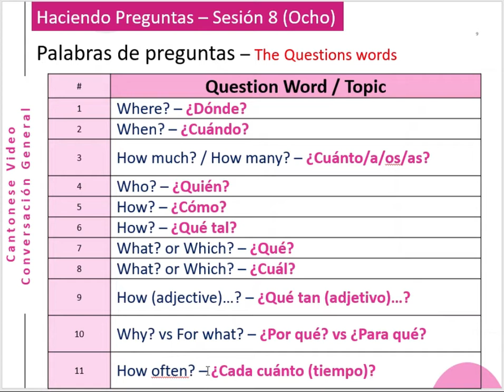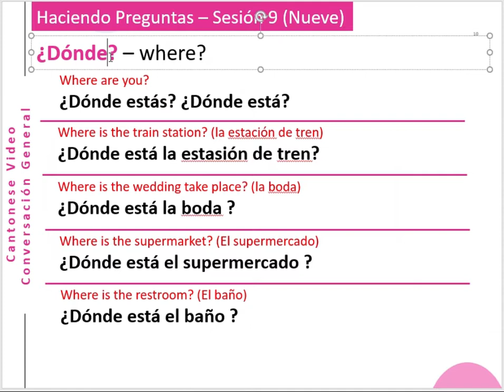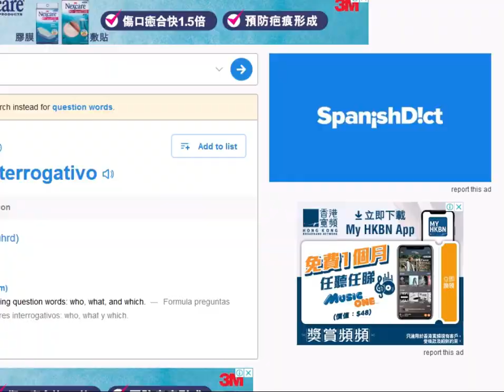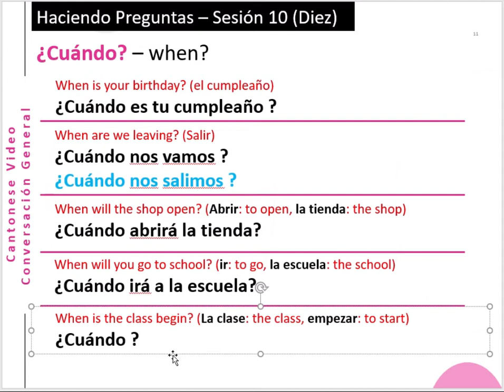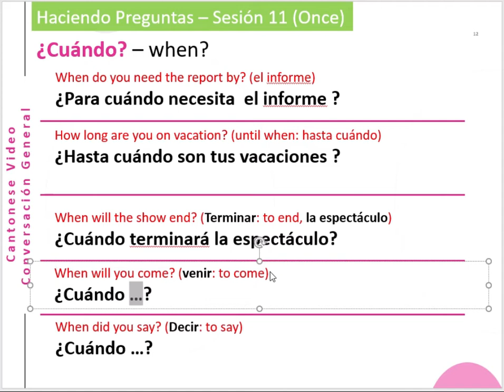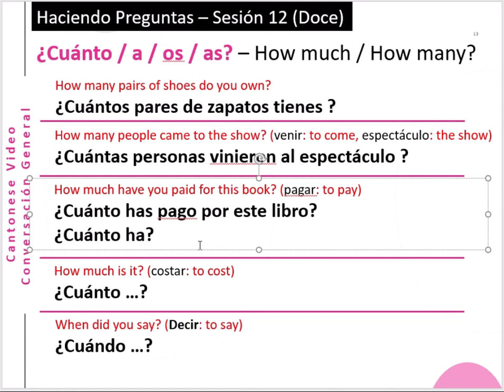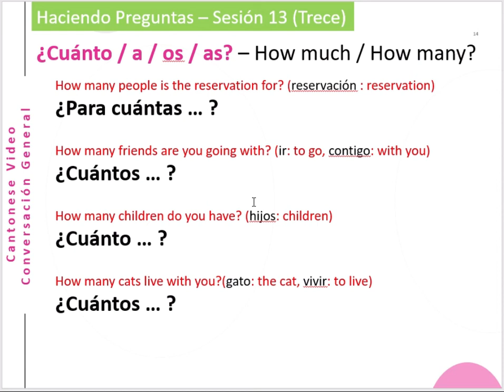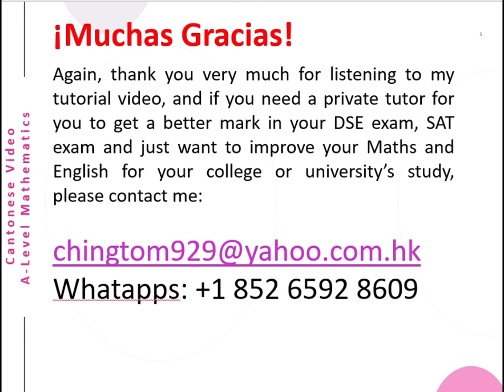Gramática – Lección Cinco – Las Palabras de Preguntas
Hi Guys! I have upload a (Cantonese) Video about the (Question Words in Spanish – Las Palabras de Español). How to use the Spanish questions words of When, Where, How much and How many to make questions in Spanish. The English version will be uploaded later. Thank you, ¡Muchas Gracias!